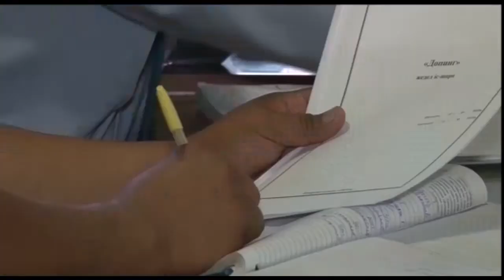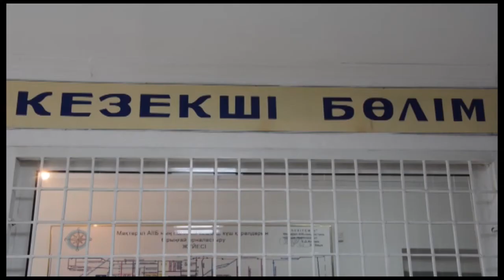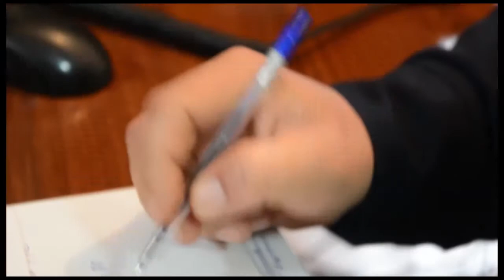Шұғыл шақырылым (10.04.2018)